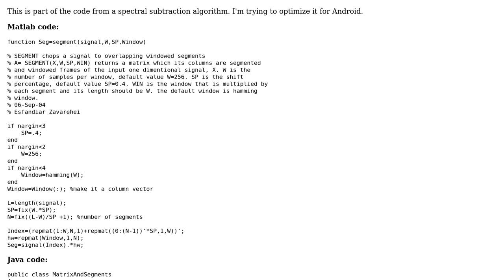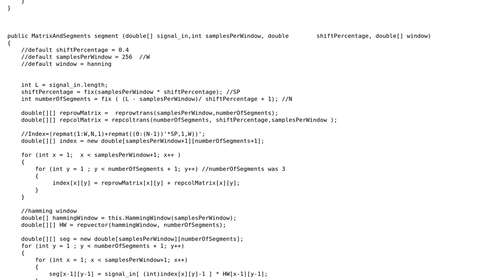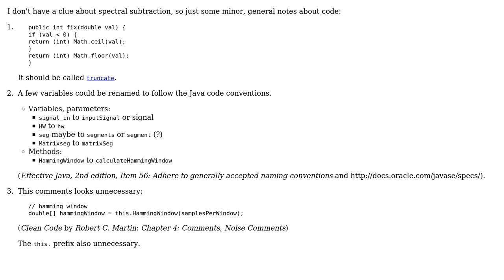Code Review: Optimizing code from spectral subtraction algorithm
With thanks & praise to God, and with thanks to the many people who have made this project possible! | Content (except music & images) licensed under CC BY-SA | Music | Images & others | With thanks to user user15839 user rolfl user palacsint and the Stack Exchange Network Trademarks are property of their respective owners. You are responsible for your own actions.